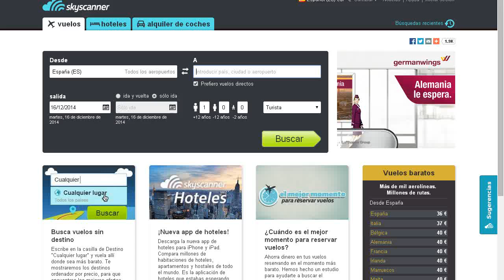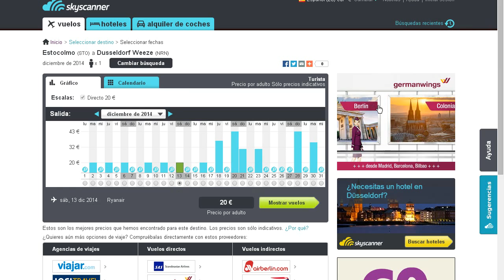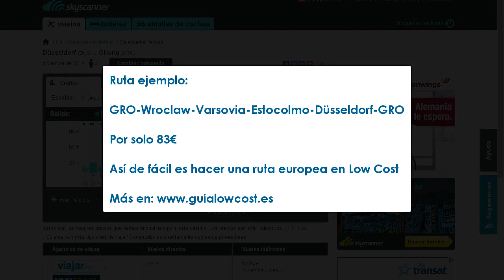¿Cómo buscar vuelos para una ruta europea en Low Cost?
La ruta es solo un ejemplo de lo que puedes hacer si tienes flexibilidad para viajar.
Si dispones de 10 o 20 días puedes hacerte una ruta por Europa sin gastar mucho dinero en vuelos.
Con Skyscanner y su búsqueda a 'cualquier lugar'